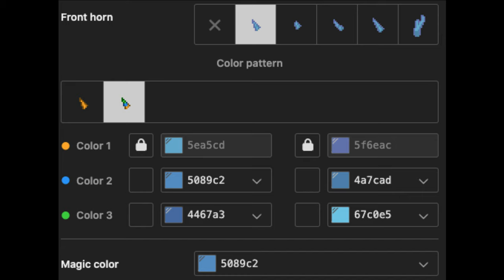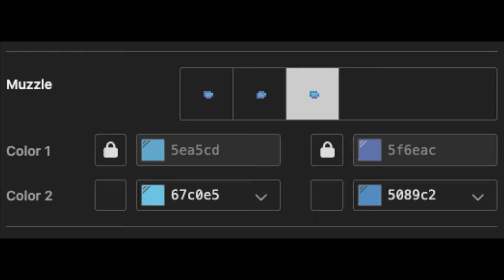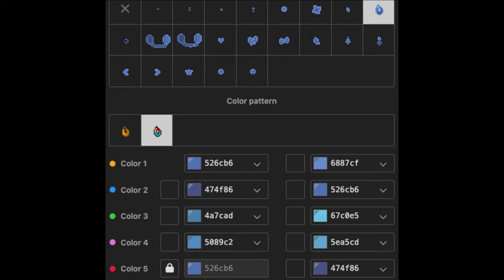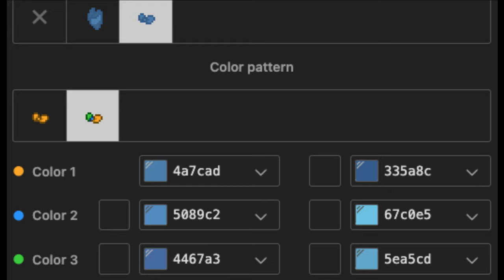🐟) Bubba BubbaPhant SMILING CRITTERS : [ pony town skin ]